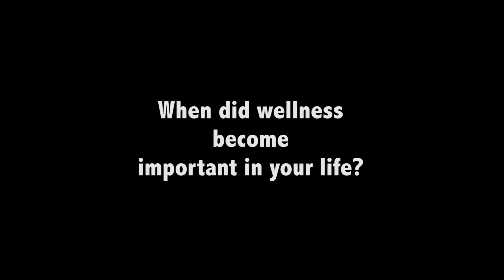CCC Warrior of the Year